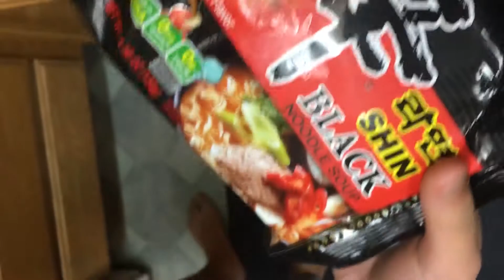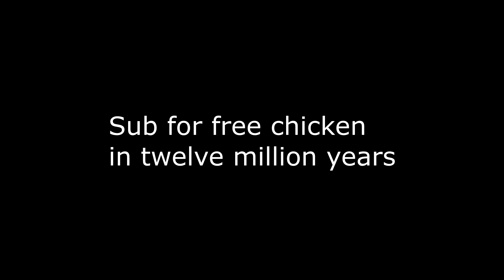How to cook 101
yes this took a day